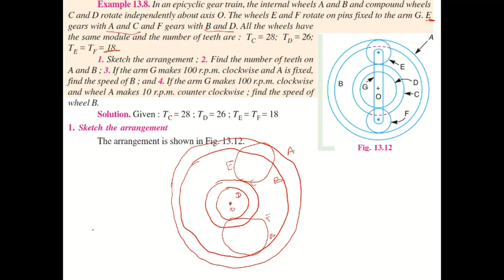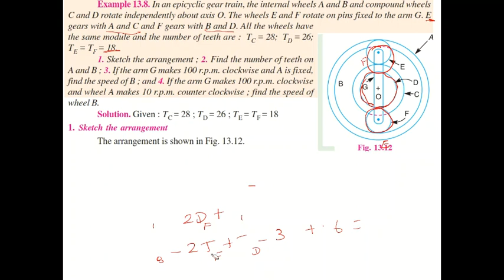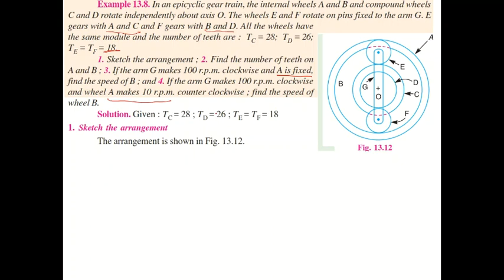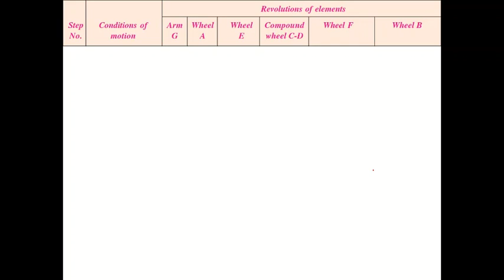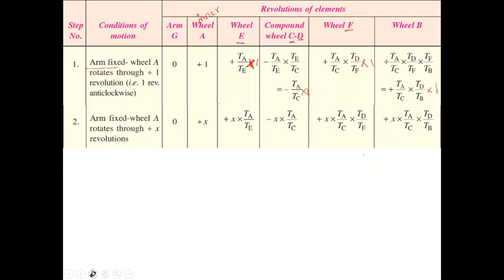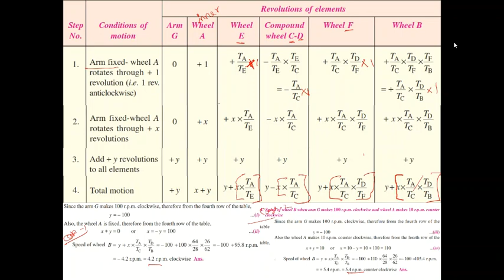compound gear train problem 3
Problem based on epicyclic gear train